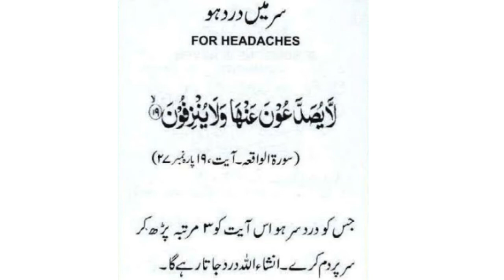sar dard ka wazifa||wazifa for headache| sar dard ka ilaj||sar dard ki dua ||sar dard ka dam